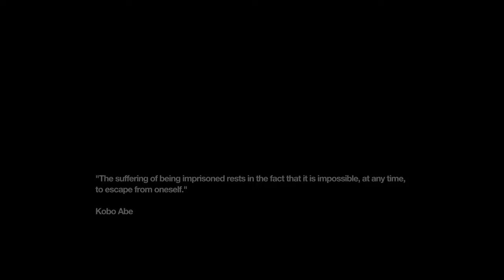Urge to Go Back to Prison || Remember Me Playthrough 03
Welcome back, Back Burner Family, to the next thrilling installment of our 'Remember Me' journey! Today, we're diving even deeper into the electrifying world of Neo-Paris, and the excitement is ramping up. In this episode, our mission takes us back into the heart of the memory prison, a challenge that's far from a walk in the park. Along the way, we'll not only grapple with our own lost memories but also face off against a formidable guard robot in an intense showdown that will truly put our skills and wits to the test.

As our quest unfolds, the voice that's been guiding us takes on an even greater significance. Can we place our trust in them, or is there a hidden agenda we've yet to uncover? Get ready to be on the edge of your seats as we continue to unearth the enigmatic mysteries of 'Remember Me' in this action-packed playthrough.

Neo-Paris awaits, and this futuristic journey is only getting started!

Gameplay:
Welcome to our "Remember Me" gameplay walkthrough! Join us on this exciting journey as we step into the shoes of Nilin, a memory hunter with the extraordinary ability to remix memories in the captivating world of Neo-Paris.

In this playthrough series, you'll witness the game's innovative memory remixing mechanics in action. Follow along as we traverse the futuristic landscape of Neo-Paris, scaling its towering rooftops and delving into its hidden secrets. You'll get a front-row seat to the heart-pounding combat encounters, where we'll customize our combos using the Combo Lab to adapt to every situation.

But it's not just about the gameplay. "Remember Me" boasts a rich and thought-provoking storyline that we'll experience firsthand. We'll dive deep into the narrative's twists and turns, exploring themes of identity, control, and the consequences of tampering with memories.

Throughout the series, you'll witness us confront various enemies and challenges, showcasing the strategic gameplay required to overcome them. From memory remixing puzzles to intense battles, every moment promises excitement and intrigue.

So, if you're a fan of action-packed adventures set in immersive, dystopian worlds, this gameplay walkthrough is for you. Share your thoughts and strategies in the comments below, and let's embark on this memory-altering journey!

🧠 Innovative Memory Remixing: We'll explore the mind-bending mechanic that allows players to change characters' perceptions by altering their memories. It's a gameplay experience like no other.

🌆 Neo-Paris: Discover the beautifully crafted, futuristic world of Neo-Paris, from its sprawling rooftops to its hidden underground passages.

🎮 Combat System: Dive into the fast-paced, combo-based combat system that lets you customize your fighting style using the Combo Lab.

📖 Storyline: We'll dissect the thought-provoking narrative that delves into themes of identity, control, and the consequences of technology.

👾 Enemies and Challenges: Learn about the various adversaries you'll encounter and the strategic gameplay required to overcome them.